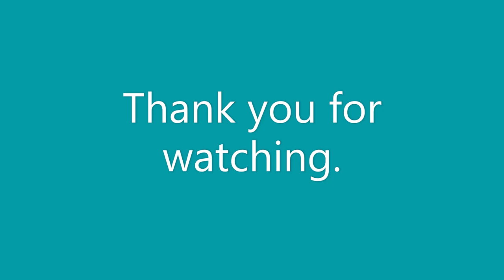Brass Handheld Magnifying Glass with Vintage Leather Case Astrologers Nautical Brass Magnifier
-Antique Vibes vintage brass Magnifying glass Henry Hughes Son London-1941 Engraved Magnifier Glass with beautiful antique brass finish with Vintage leather case. A high-quality, clean lens allows for the entire portion to be used optimally. Perfect for reading fine prints. An attractive office or study desk accessory, handmade from solid brass along with an engraved antique handle.